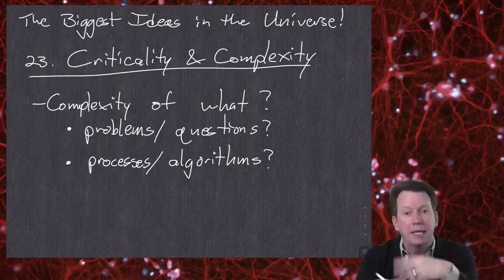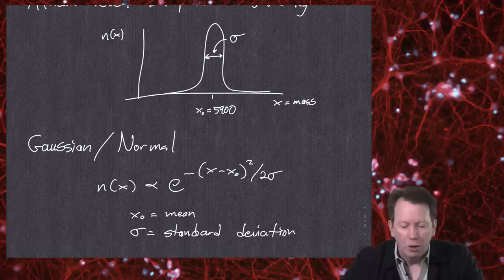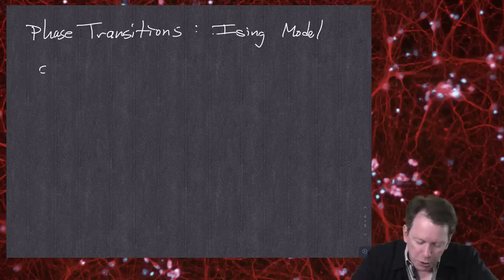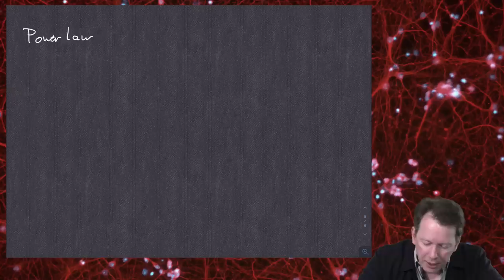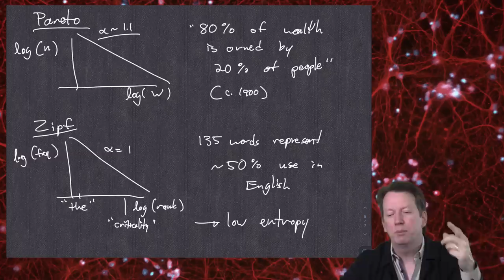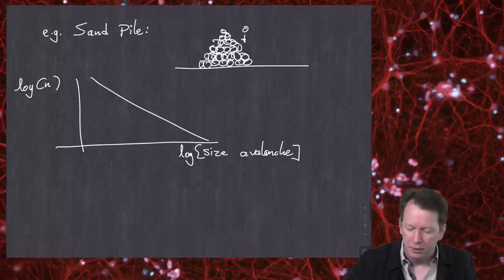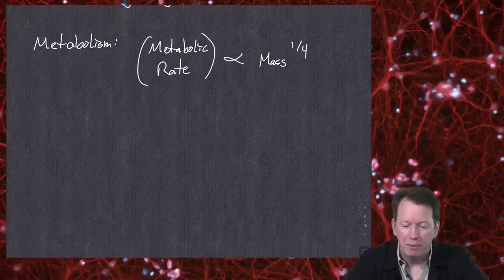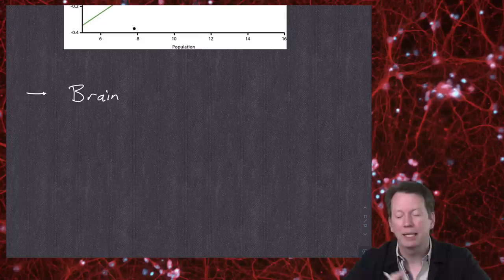The Biggest Ideas in the Universe | 23. Criticality and Complexity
The Biggest Ideas in the Universe is a series of videos where I talk informally about some of the fundamental concepts that help us understand our natural world. Exceedingly casual, not overly polished, and meant for absolutely everybody.

This is Idea #23, " Criticality and Complexity." Having spend a lot of time on the basic ingredients of our universe, it's time to contemplate how they come together to make complex systems. The idea of critical behavior -- things happening at all spatial scales -- is an important organizing principle.